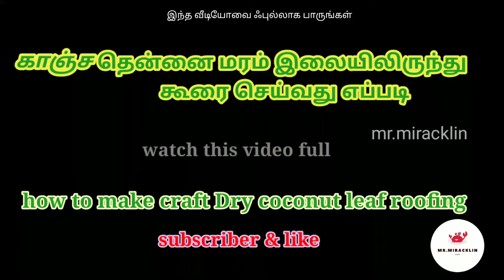Roofing by hand from cannabis coconut straw|| தமிழ்||english subtitle ||mr. miracklin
ஹாய் வீவர்ஸ் இன்னைக்கு நாம பார்க்கப் போறது காய்ந்த தென்னை மரம் இலையிலிருந்து  எப்படி  கூரை செய்வது எப்படி இந்த வீடியோவில் நாம் பார்க்க போகிறோம்

Hi Weavers Today we are going to see in this video how to make a roof from dried coconut tree leaf